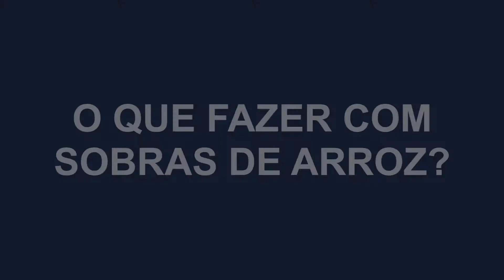O QUE FAZER COM SOBRAS DE ARROZ? I Receitas fáceis da Dona Formiguinha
Ingredientes:

3 copos de sobra de arroz
1 colher de sopa de Manteiga
1/2 Cenoura
1/2 Cebola
2 Salsichas
1/2 xícara de Presunto
4 ovos
1 xícara de Milho
1/2 xícara de Bacon

De tempero, vamos usar
1 colher de chá de Alho amassado
1 colher de chá de Gengibre
Pimenta do reino a gosto
Açafrão a gosto
Sal a gosto
Alho em pó a gosto
Pimenta preta seca a gosto

1 colher de sopa de azeite
2 colheres de sopa de manteiga